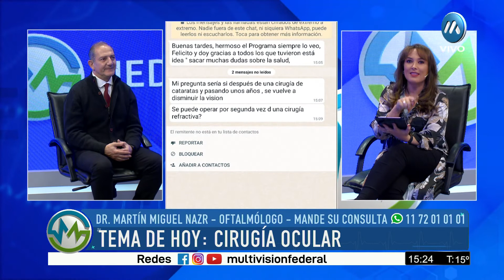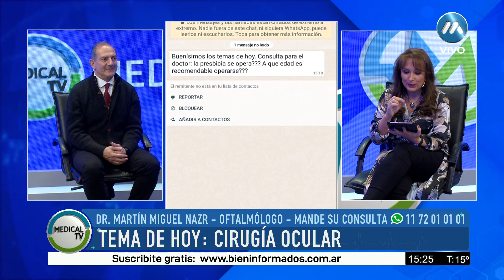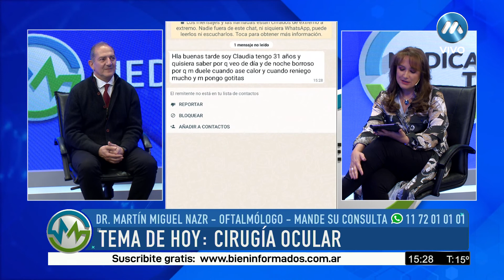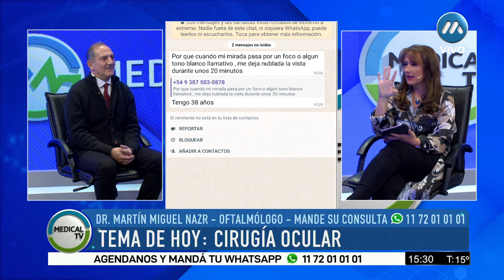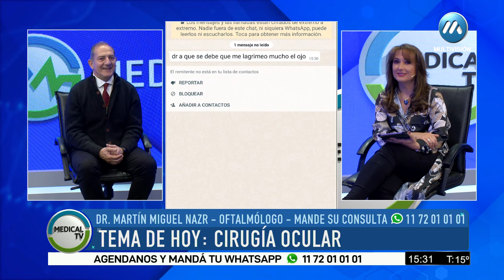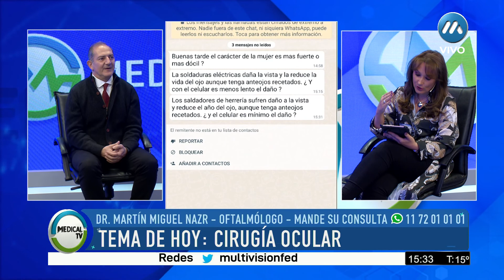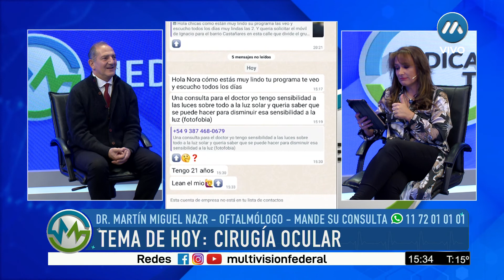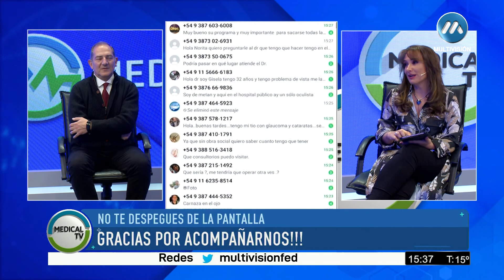Cirugía ocular. Medical TV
Operarse la vista sigue siendo la mejor alternativa para corregir los problemas refractivos y otras anomalías similares. La intervención quirúrgica es eficaz, indolora y no suele generar efectos secundarios significativos o que deriven en nuevas complicaciones. A su favor también está el hecho de que las nuevas tecnologías perfeccionan cada vez más los procesos quirúrgicos, aumentando la efectividad de los mismos y la calidad de la visión de los pacientes tras ser operados.

Sin embargo, los temores de muchas personas ante la posibilidad de operarse la vista son recurrentes, casi siempre por falta de la información o porque simplemente sus dudas e inquietudes al respecto no han sido resueltas de forma eficaz.

Según la Organización Mundial de la Salud (OMS), 1.300 millones de personas en el mundo padecen alguna deficiencia visual. En el país, datos oficiales aseguran que el tres por ciento de los argentinos tienen algún problema de visión. Y desde el punto de vista médico, el 90 por ciento de los pacientes está en condiciones de operarse.

La cirugía ocular es mucho más común de lo que se cree. De hecho, la cirugía refractiva, el procedimiento por el cual se tratan patologías como la miopía, el astigmatismo y la hipermetropía, es la que más se repite y encabeza la lista de intervenciones quirúrgicas.

Las dudas ante la posibilidad de una operación de ojos son recurrentes: los alcances y limitaciones, la edad apropiada para realizar la cirugía, los riesgos o la etapa postoperatoria, son algunas de las preguntas que nos hacemos cuando evaluamos esa alternativa para mejorar nuestra visión.

En todo caso, el proceso se inicia con la primera consulta al oftalmólogo quien dará el visto bueno para someternos a una intervención de este tipo. Debe ser únicamente él quien valide la opción de pasar por el quirófano sin que esto suponga un riesgo mayor para nuestra salud visual.

Hay varios factores por los que un médico puede determinar la no viabilidad de que un paciente pase por el quirófano, entre ellas su historial, las características de su aparato visual o la gravedad de su problema visual. Sin embargo, se trata de casos extremos que solo puede evaluar un profesional.

Hoy despejamos todas nuestras dudas sobre los tipos de cirugías que permitan mejorar nuestra visión.